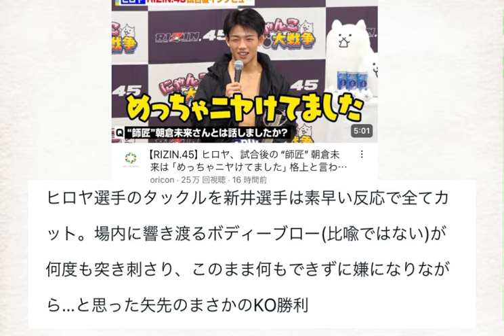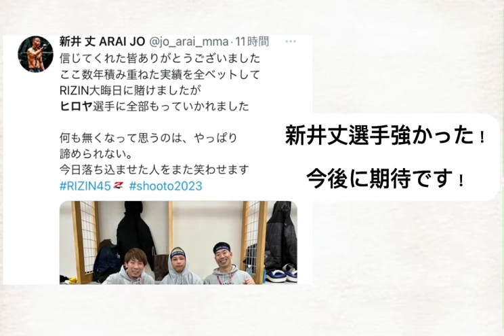ヒロヤが新井丈にまさかのKO勝ち！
0:00オープニング
0:13試合内容
0:44新井丈について